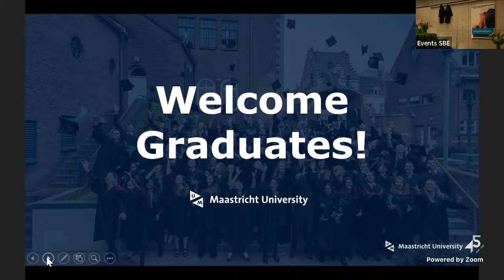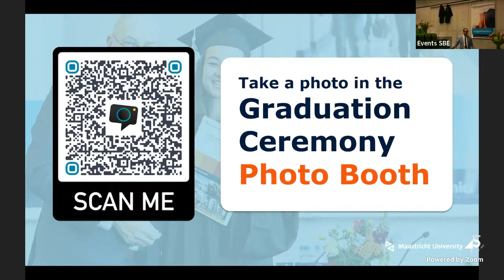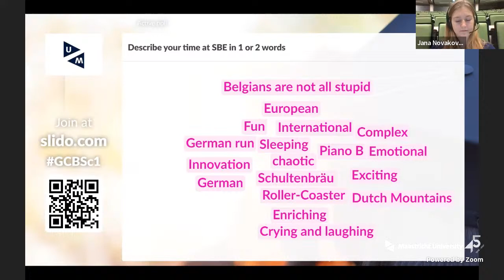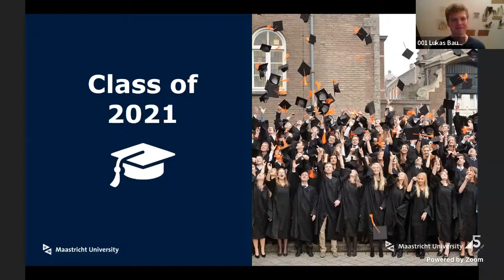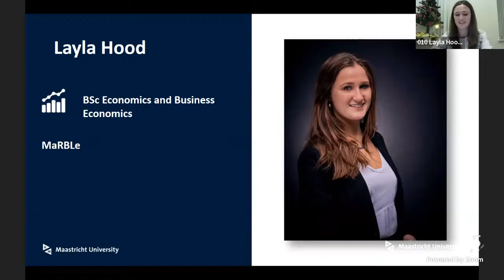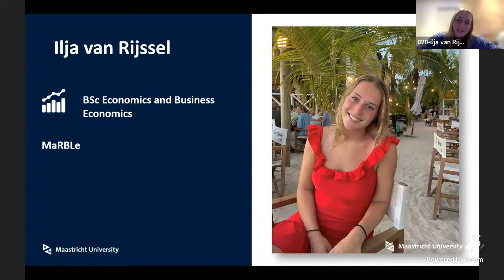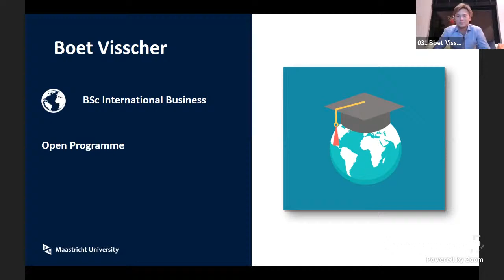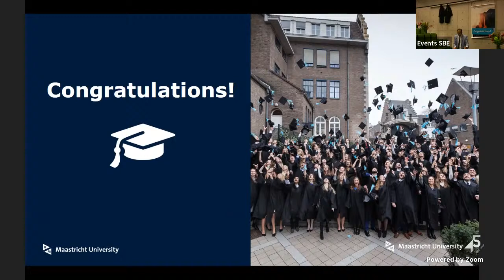SBE Graduation Ceremony | BSc session 1 | 17h00 - 18h15| Friday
Watch the graduation ceremony live!